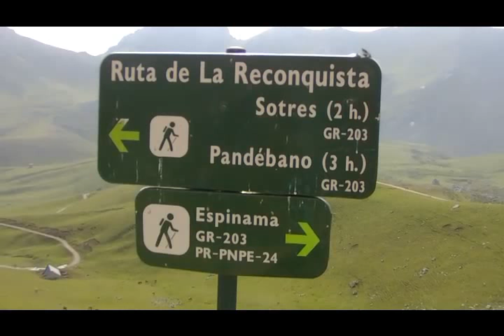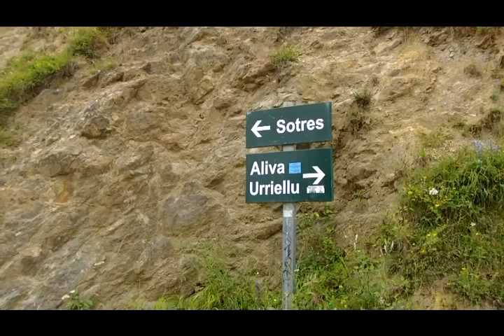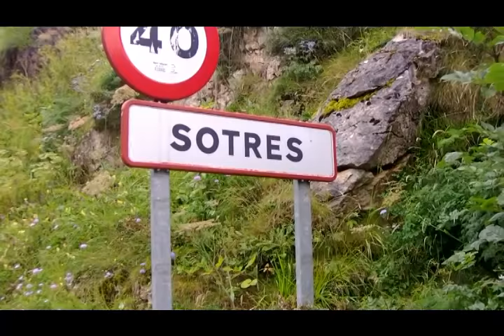🌄⛰️🌲 PICOS DE EUROPA - Aliva - Sotres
Hoy salimos desde el Hotel Refugio de Aliva y nos vamos hasta Sotres. Después de comer, volvemos. Son unos 22 kilómetros en total. El hotel está a 1660m. de altitud, bajamos hasta 890m y Sotres está a unos 1050m con el último km. de fuerte subida. Seguimos la senda del río Duje, que separa el Macizo Oriental del Central. El día no estuvo  despejado y una pequeña parte de la ruta estuvo con niebla.

Y toca la campana !!!